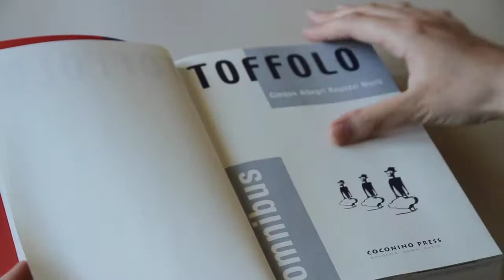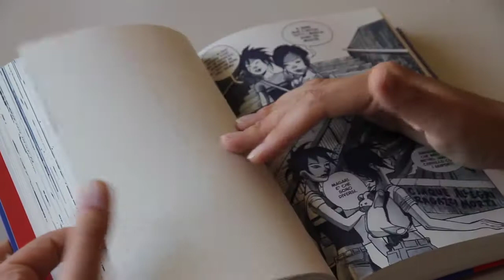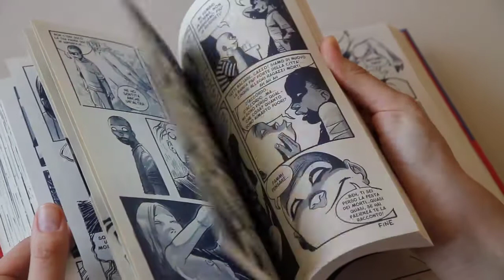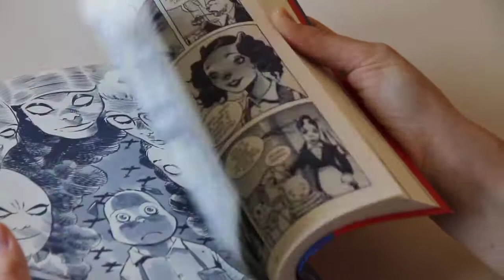Omnibus Toffolo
Raccolta completa delle storie di tre allegri ragazzi morti di davide toffolo